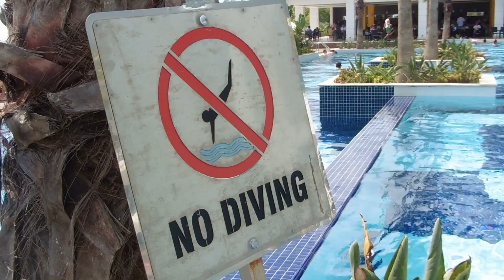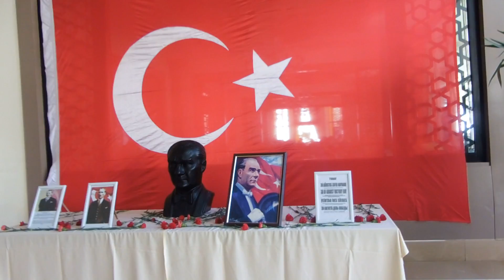SWAGVLOG - TURQUIE ft. HAKAN CALHANOGLU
WOW! La Turquie, c'est beau. Mais ce Swagvlog est encore mieux, surtout que j'ai rencontré hakan, je veux dire magic Hakan!